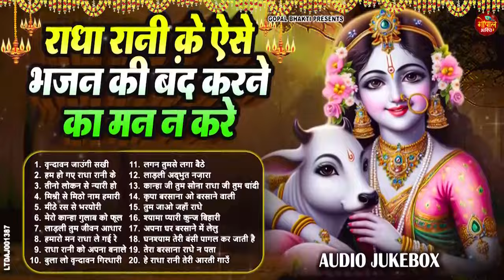राधा रानी के ऐसे भजन की बंद करने का मन न करे | Radha Rani Ke Bhajan | Radha Rani Songs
1. वृन्दावन जाउंगी सखी 00:00
2. हम हो गए राधा रानी के 06:47
3. तीनो लोकन से न्यारी हो राधा रानी हमारी 12:05
4. मिश्री से मिठो नाम हमारी राधा रानी को 16:24
5.मीठे रस से भरयोरी 20:12
6. मेरो कान्हा गुलाब को फूल 25:23
7. लाड़ली तुम जीवन आधार 31:14
8. हमारो मन राधा ले गई रे 38:27
9. राधा रानी को अपना बनाले 42:57:
10. बुला लो वृन्दावन गिरधारी 47:53
11. लगन तुमसे लगा बैठे 51:38
12. लाड़ली अद्भुत नज़ारा 56:52
13. कान्हा जी तुम सोना राधा जी तुम चांदी 01:03:01
14. कृपा बरसाना ओ बरसाने वाली 01:07:24
15. तुम जाओ जहाँ राधे 01:13:15
16. श्यामा प्यारी कुन्ज बिहारी 01:19:36
17. अपना घर बरसाने में लेलु 01:27:17
18. घनश्याम तेरी बंसी पागल कर जाती है 01:31:04
19. तेरा बरसाना राधे न पता 01:36:25
20. हे राधा रानी तेरी आरती गाउँ 01:39:46

LTDAJ001387